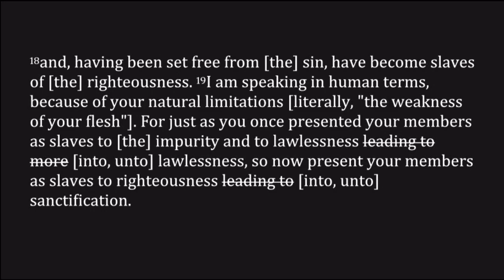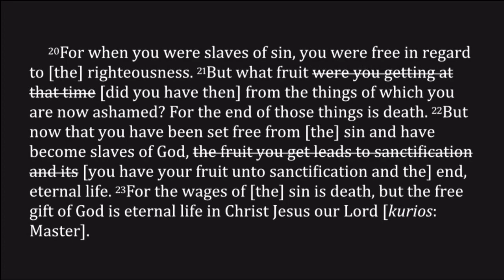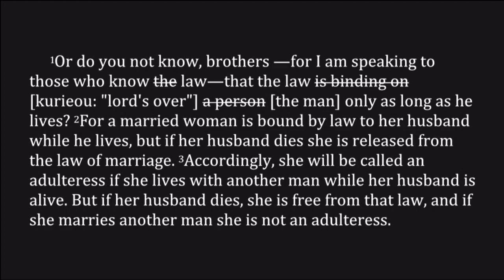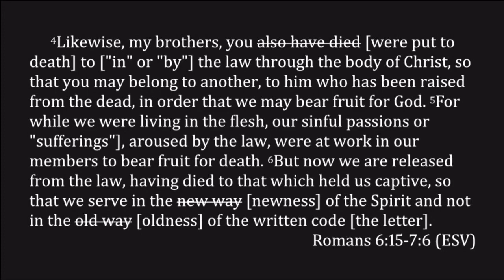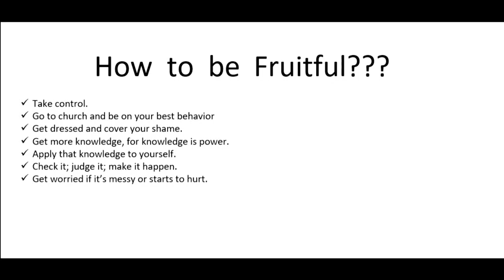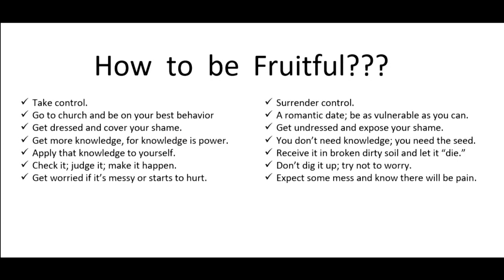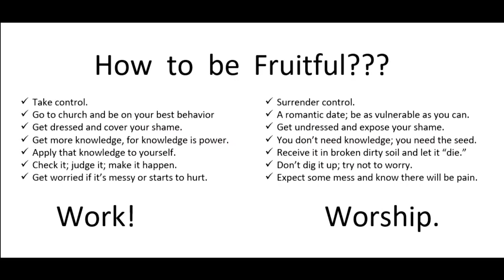Romans 6:15 - 7:6 ~ Sex Education for Pharisees